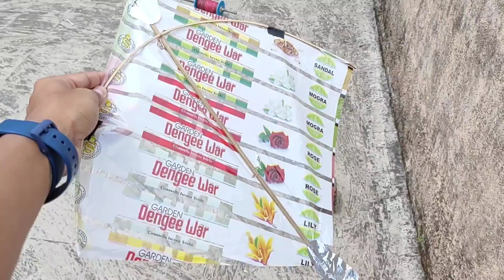kite Fighting best Tricks 2023 | सबसे आसान तरिका पतंग काटने का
Your Quarries :-
kite catching from roof
kite catching from other roof
kite looting on roof
kite catching
kite looting
kite kaise pakade
bull kite catching
kite catching from terrace
kite loot
patang looters
patang kaise pakade
kite lootera
kite runner
 kite looting video
 kite looter video
 kite catching from jungle
 kite pakade ke aasan tarike
  new trick to catch kites
 kite catching tricks
  kite looter on road
 kite catching with new style
 bamboo kite catching
 kite catching video
 kite looting videos new
kite hunting
kite hunting videos
kite snatching
kite snacting video
kite looting on river
kite catching in rampur
kite flying with kite catching
kite catching in night
patang ki pakad
patangbaazi
patang pakad
 patang